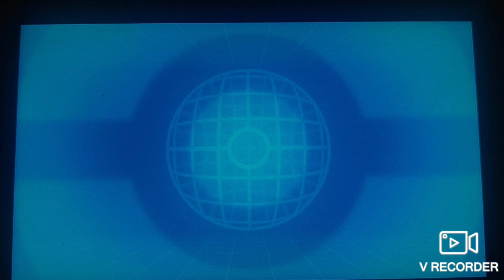OU SV BATTLE VS Arroygant